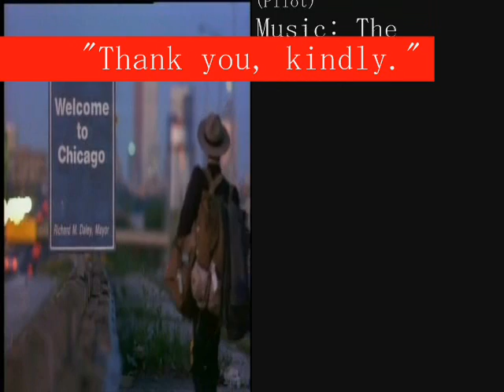Vocabulary Lessons (Due South)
Academic fun with Benton Fraser...

Describe Benton Fraser in 50 adjectives or less.

My first Due South video, and all of the clips are from the pilot episode.
Also, I focused far less on the music than usual, the quotes dominate in this one.

I do not own Fraser, or the Cranberries.

This video is not for commercial purposes and was created for fan enjoyment ONLY.